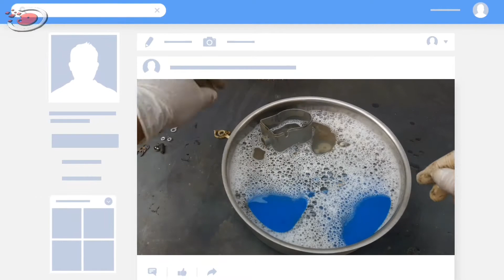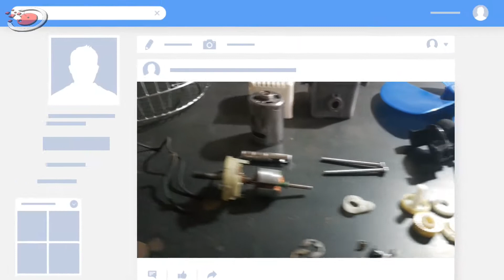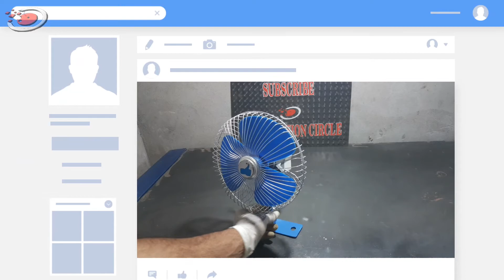Restoration Old Rusty DC 12V-24V Car Fan | Repair Mini fan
Restoration - Of Old Broken DC 12V-24V  Car Fan | Restoring Mini fan

I hope you find something useful & enjoy the video!

Thank you so much for your Likes & Comments

Artist: Karina Godwin
 Song: Fuelling Your Needs